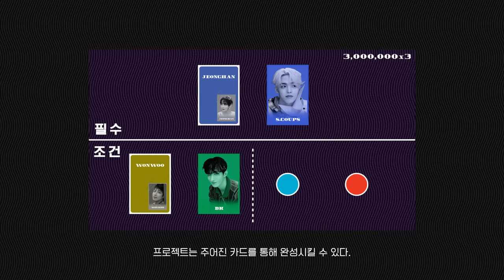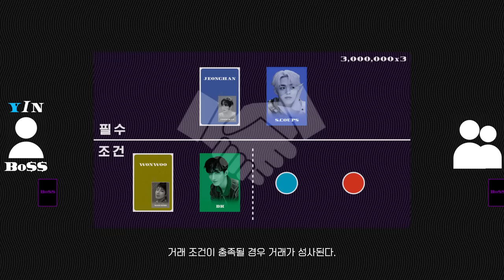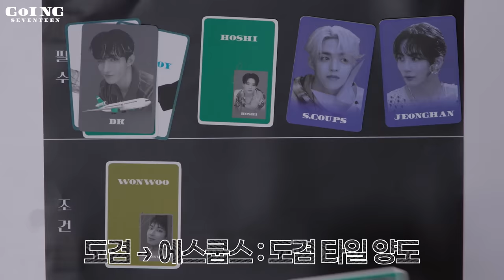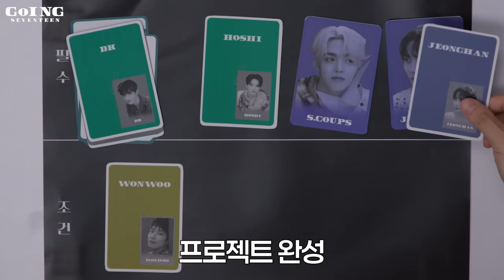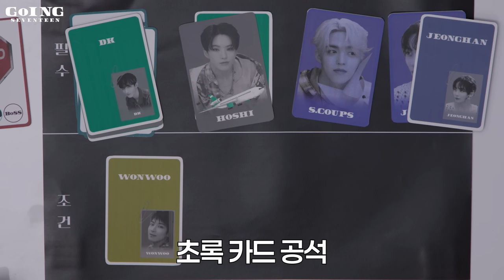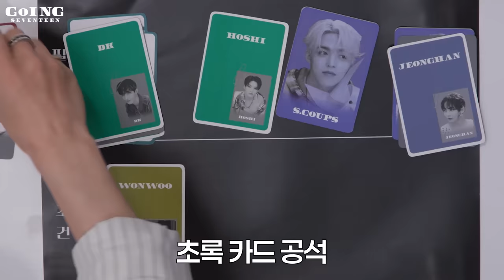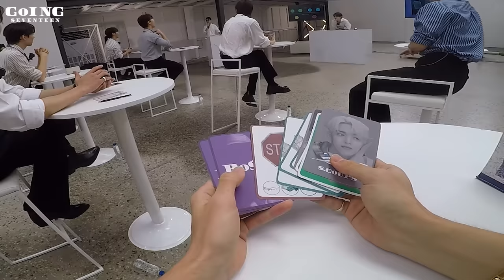[GOING SEVENTEEN] EP.114 BOSS #1